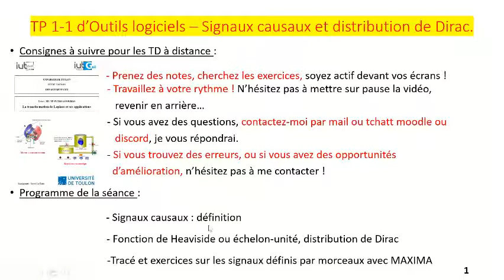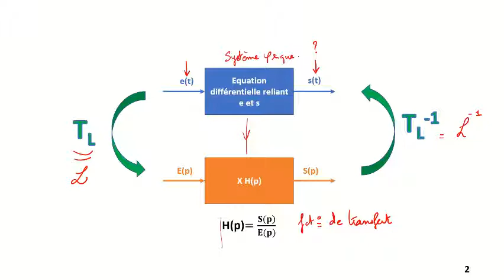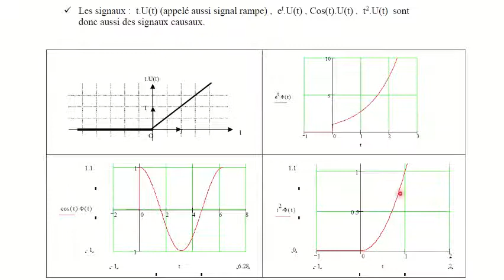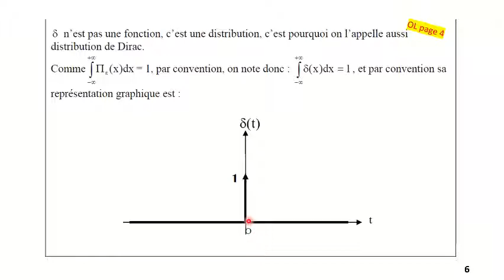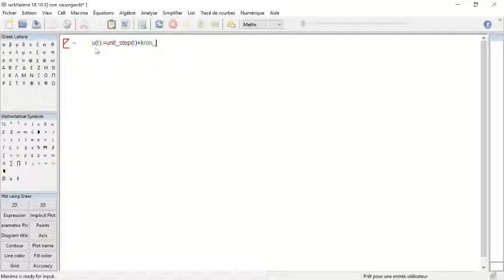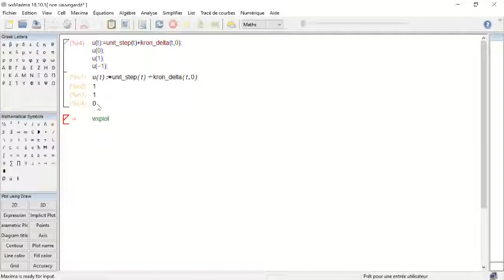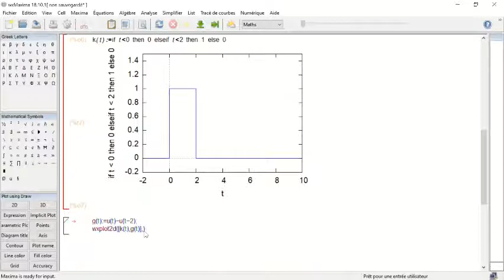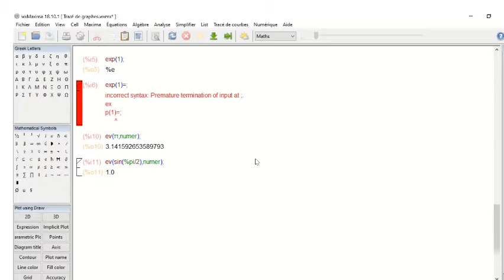TP1 OL Laplace : signaux causaux et impulsion de Dirac